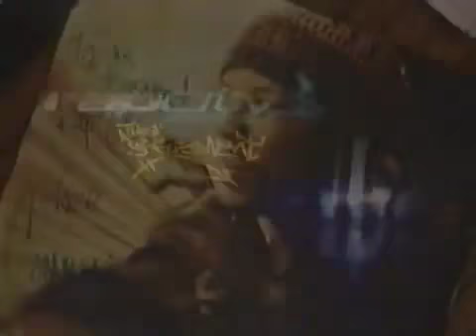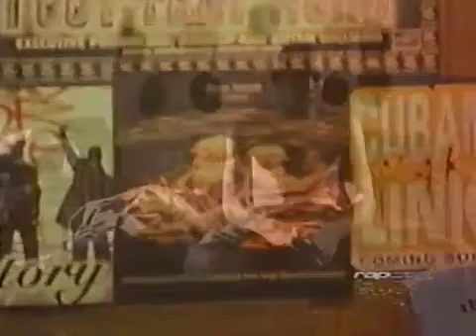Limp Bizkit - Fred Durst and Dj Lethal (Rap City) Tv Show - 2000